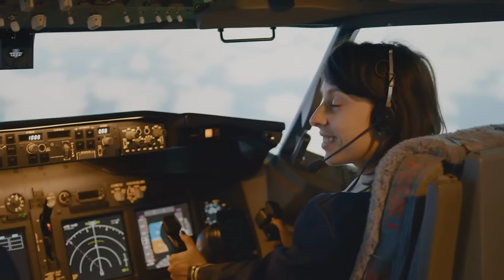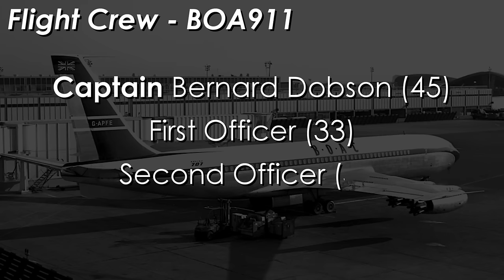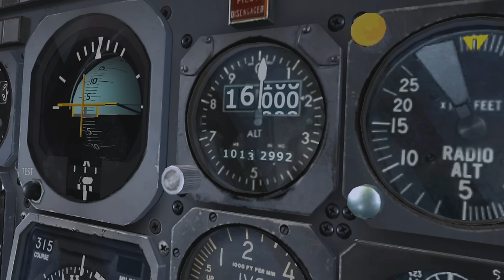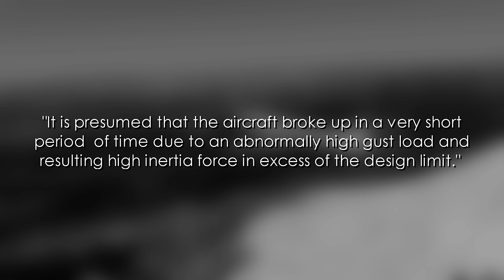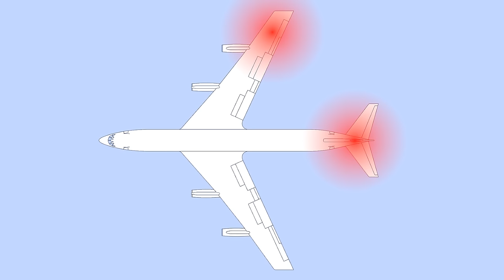Turbulence So Bad It Broke The Plane (BOAC Flight 911) - DISASTER BREAKDOWN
This horrifying photograph, captured on March 5th, 1966, depicts the tragic final moments of BOAC Flight 911. What was one of the deadliest air disasters to have ever occurred at that time. Flying through the air isn’t always a smooth journey. All airline passengers at some point or another have experienced turbulence, it’s very common. Turbulence could occur anytime and be bumpy, kind of like potholes in the sky.
Plane’s though are extremely tough. For example, the materials used to make our modern passenger planes have made it so even the bumpiest of skies won’t necessarily bring a plane down. But it wasn’t always like that. As passengers today, it may be easy to forget that we now have over 100 years of aviation experience to draw from. Plenty of lessons have been learnt about aviation safety in that time, many of them to do with the sky itself, this was one of those lessons. As turbulence is the topic of today’s video, let’s look at the accident of BOAC Flight 911.